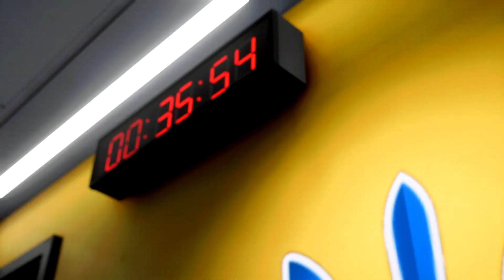FC 24 Ukraine vs Italy | Euro 2024 Qualifiers | PS5 Full Match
PS4 | PS5 Full Match Gameplay Simulation | FULL HD 1080p 60fps

If you enjoy this type of content please leave a like on the video and let us know your opinion in the comments section.